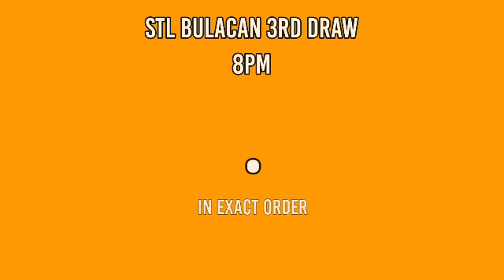2ND DRAW, STL BULACAN 4PM RESULT TODAY May 4, 2022 AFTERNOON DRAW RESULT STL PARES